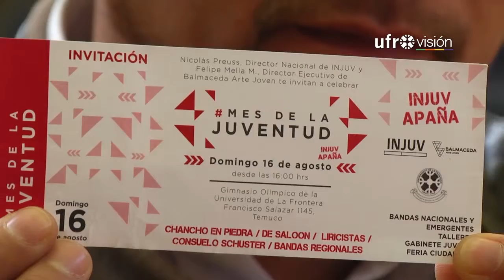Con concierto ceberan el día de la Juventud en Temuco este domingo 16 de agosto - Ufrovisión